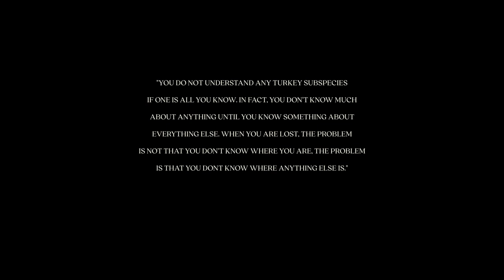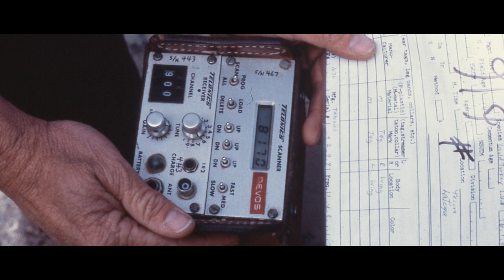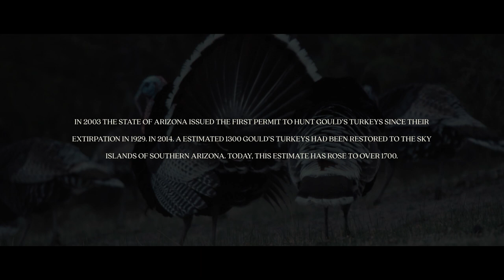GOULD'S REVIVAL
The National Wild Turkey Federation is proud to announce the release of  “Gould’s Revival”, a film on the reintroduction of the Gould’s subspecies to the sky islands of Arizona.  The Gould’s subspecies is the least known of the five subspecies in the US.  Gould’s were believed extirpated from Arizona by 1929.  Through the efforts of Arizona Game and Fish, the US Forest Service, the Centro Ecologico de Sonora, the NWTF, and a variety of other partners, the Gould’s has made a comeback to the sky islands of Arizona. With original transplants coming from Mexico in the 1980s, the Gould’s restoration story embodies the spirit of conservation and ingenuity that we need in today’s climate.  Despite tremendous obstacles, the program has been a resounding success due to the hard work of state and federal agencies, NWTF volunteers, and private citizens.  With a production schedule that took the Chasing_49 team from the desert mountains of Chihuahua and Sonora Mexico to the remote sky islands of southeastern Arizona, “Gould’s Revival” is the story of persistence and personal sacrifice. With special assistance from executive producer @JayScottOutdoors  and his team at Goulds Turkey Hunts, this story is told in a way no Gould’s story has been told before. We would also like to extent a special thanks to Arizona Game and Fish for not only their contributions to this film, but their tireless work on the Gould’s restoration project.   It is our hope that you enjoy the film and that the men and women who made this project such a resounding success inspire you.  A special thanks to the brands that came together to make this project a reality and help bring this amazing story to NWTF Convention 2022. @MossyOak  | Goulds Turkey Hunts | @nomadoutdoor2069 | @retayusa  | Old Timer Knives | Molly's Place Sporting Goods | @GarminInt  | @JEBSChokesTV  |